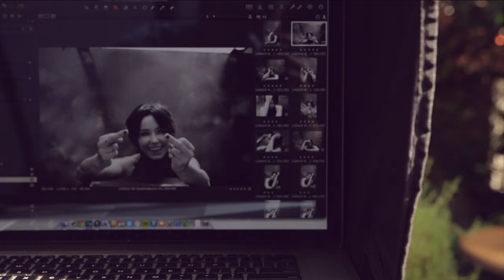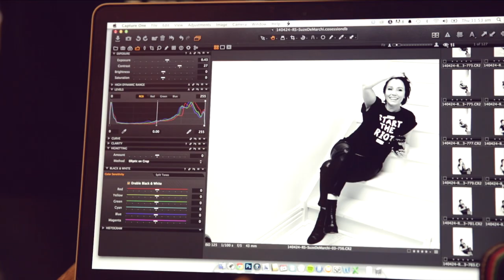Suze DeMarchi - Rolling Stone BTS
Check out Suze's interview in this month's issue of Rolling Stone OUT NOW

This Is Not The End (Deluxe Fully Loaded Edition) OUT NOW